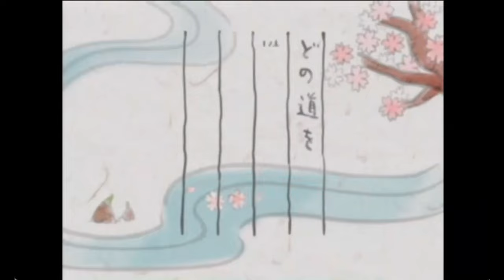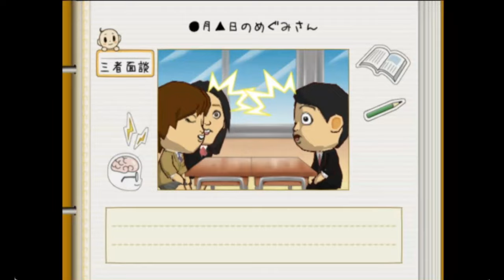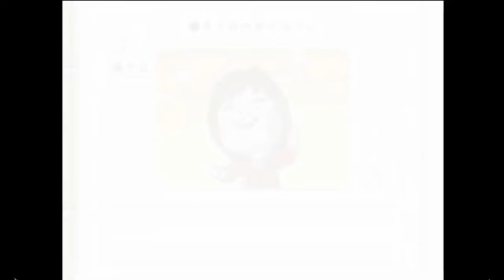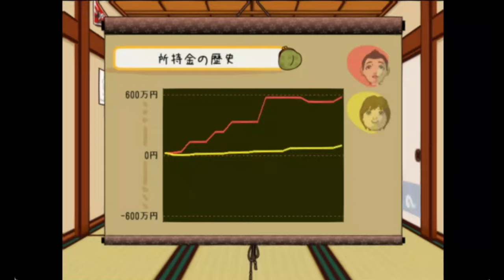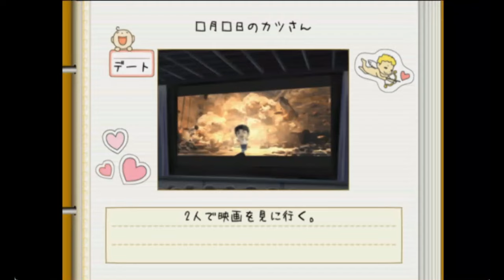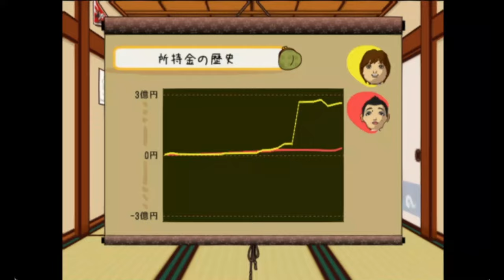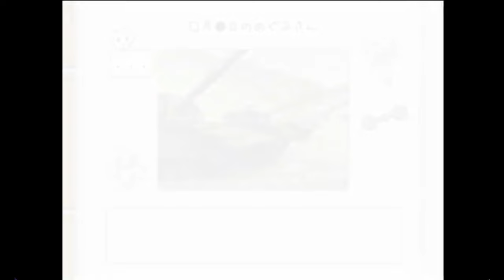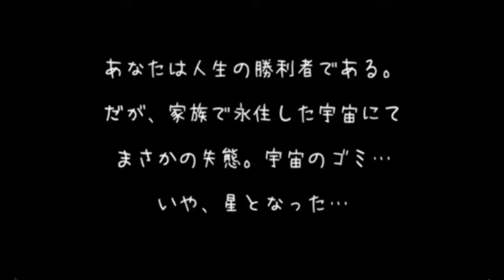PS2『爆笑!! 人生回道 NOVAうさぎが見てるぞ!!』クリア【マルカツ!レトロゲーム】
『爆笑！人生ゲーム』シリーズといえば、ファミコンやスーファミの名作スゴロクゲームですが、PS2版を見つけたのでプレイ。思い出補正が強くて、昔のほうがおもしろい？？　あと、NOVAウサギってどこで会えるの？　※2004/タイトー/PS2

00:00:00　オープニング
00:01:26　キャラメイキング
00:05:25　★高校生編
00:23:13　★青春篇
00:29:47　就職活動
00:40:13　初デート
00:53:21　★社会人編
01:09:13　G1レース：人生記念
01:16:17　結婚
01:19:31　告白失敗
01:27:41　★第二の人生編
01:33:29　スロット
01:46:11　ゴール～総決算
01:49:43　思い出のアルバム
01:53:00　その後‥‥
01:54:19　最後の審判